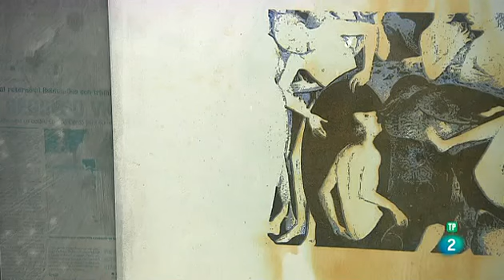Emisión del programa La aventura del Saber titulado Del Jardín del Bosco Florencio Maíllo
SINOPSIS
Material de reciclaje, de derrumbe, pedazos de chapa automóviles, planchas de periódicos desaparecidos, pigmentos, cera de abeja, con todo ello, el artista Florencio Maíllo, coincidiendo con la conmemoración del V centenario de la muerte del pintor holandés El Bosco, ha creado un centenar de obras inspiradas en el panel central del tríptico “El jardín de las Delicias”, en diálogo con una selección de 37 piezas de los fondos del Museo Nacional de Artes Decorativas.